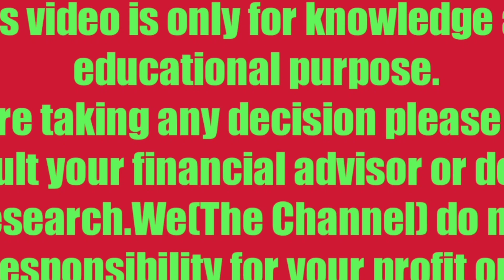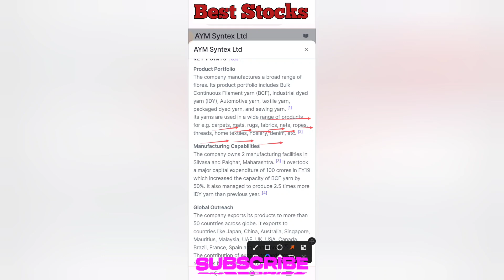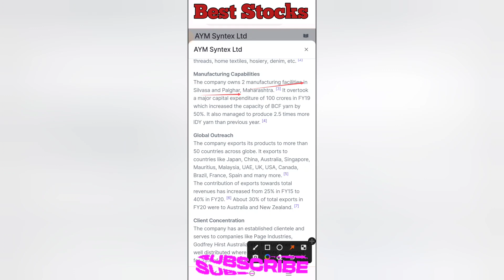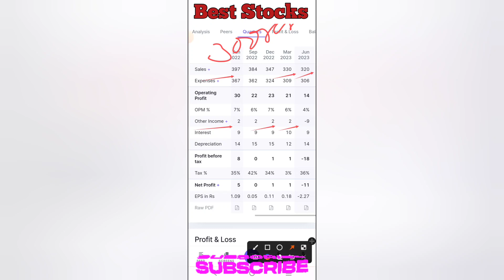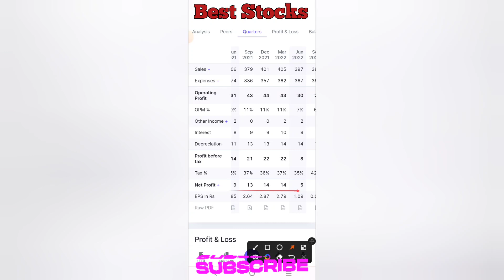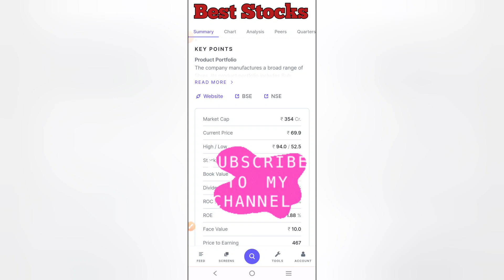💲AYM Syntex Ltd | Promoters Holding 73.86% | केवल 400 शेयर उठा लो | बनेगा Multibagger ?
💲AYM Syntex Ltd Stock Latest News | AYM Syntex Ltd Share News Today | AYM Syntex Ltd Share News / Analysis

Best Multibagger Penny Share
High Promoters Holding Penny Share
High Promoters Holding Penny Stocks
Debt Penny Share